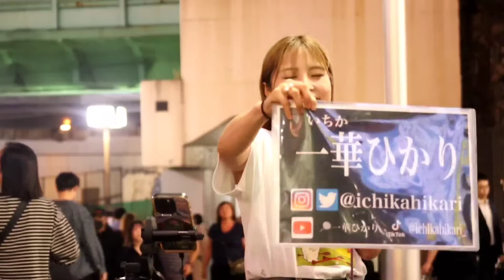【路上ライブ】上手すぎる！！360度取り囲むほどの人集り！！性別も年齢も国籍も関係なし！！全ての人が感動する歌声が最高すぎる！！【一華ひかり】路上ライブ in 新宿 2024.5.24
6/23リリース開始
一華ひかりNew Single

“あなたが好きでした”

各種サブスクにて配信スタート‼️

【 分恋箱 / 一華ひかり MV】

ぜひ少しでも良いなと思っていただけたら【一華ひかり】の応援と拡散をよろしくお願い致します！！

【㊗️Theカラオケバトル優勝！！！  】

2 / 26 (日) テレビ東京『THE カラオケ★バトル』
‹我こそ全国歌うま王›路上シンガーブロックにて一華ひかりが初出場、初優勝しました！！✨

🌏一華ひかり公式グッズ オンラインにて販売中！！👕📷

ぜひグッズをGETしてライブを

🌎一華ひかりファンクラブ入会はこちらから

🌍一華ひかりLIVE TOUR 2024
　　『ORIGIN』pre. TOUR

裏FINAL
3/25 (月)【東京】
新宿SUNFACE
OPEN 18:00 / START 18:30

全国47都道府県
錬磨修行の旅、第2弹

【ORIGIN】

東名阪チケットはこちら⬇

7/7(日)【東京】
GRIT at Shibuya
OPEN 18:30 / START 19:30

9/16(月祝)【大阪】
BRONZE
OPEN 18:30/START 19:30

10/22(火)【愛知】
RAD HALL
OPEN 17:30/START 18:30

《2024年7~12月 Schedule》

7/7(日)【東京】
GRIT at Shibuya
OPEN 18:30 / START 19:30

7/15(月祝)【宮城】
BARTAKE
OPEN 18:00/START 18:30

7/16(火)【福島】
LIVE STAGE PEAK ACTION
OPEN 18:30/START 19:00

7/17(水)【新潟】ROOKIES
OPEN 18:30/START 19:00

7/22(月)【千葉】
ZX WEST CHIBA
OPEN 18:30/START 19:00

7/28(日)【熊本】
Music Bar ドミナント
OPEN 17:30/START 18:00

7/29(月)【鹿児島】
NUMBER ONE
OPEN 17:30/START 18:00

7/30(火)【宮崎】
LAZARUS 3F
OPEN 18:00/STARI 18:30

7/31(水)【大分】
AT HALL
OPEN 18:00/START 18:30

8/5(月)【神奈川】
JAM THE SECOND
OPEN 18:00/START 18:30

8/18(日)【岩手】
BeOneBox
OPEN 18:00/START 18:30

8/19(月)【青森】
THE THEATER
OPEN 18:30/START 19:00

8/20(火)【秋田】
Cross Road
OPEN 18:30/START 19:00

8/21(水)【山形】
MUSIC SHOWA SESSION
OPEN 17:30/START 18:00

8/25(日)【香川】
Sound space RIZIN'
OPEN 17:30/START 18:00

8/26(月) 【愛媛】
Double-u studio
OPEN 17:30/START 18:00

8/27(火)【高知】
ri:ver
OPEN 17:00/START 17:30

8/28(水)【徳島】
CROWBAR
OPEN 18:30/START 19:00

9/9(月)【福井】
HALL BEE
OPEN 18:00/START 18:30

9/10(火)【石川】
LiveHouse Tsudoh Kanazawa
OPEN 18:00/START 18:30

9/11(水)【富山】
LOG SESSION
OPEN 18:00/START 18:30

9/15(日)【兵庫】
KOBE108
OPEN 18:00/START 18:30

9/16(月祝)【大阪】
BRONZE
OPEN 18:30/START 19:30

9/17(火)【京都】
KYOTO TRUST
OPEN 18:30/START 19:00

9/18(水)【滋賀】
BARI-HARI
OPEN 18:00/START 18:30

9/24(火)【長野】
INDIA Live The SKY
OPEN 18:00/START 18:30

9/25(水)【山梨】
Feel Rock CAFE
OPEN 18:00/START 18:30

10/6(日)【長崎】
STUDIO DO!
OPEN 17:30/START 18:00

10/7(月)【佐賀】
Live House RIDE
OPEN 17:30/START 18:00

10/8(火)【福岡】
SQUARE GARDEN
OPEN 18:00/START 18:30

10/21(月)【岐阜】
Yanagase ANTS
OPEN 18:30/START 19:00

10/22(火)【愛知】
RAD HALL
OPEN 17:30/START 18:30

10/23(水)【静岡】
G-SIDE
OPEN18:30/START 19:00

10/28(月)【山口】
Redline
OPEN 17:30/START 18:00

10/29(火)【島根】
松江Miz
OPEN 18:00/START 18:30

10/30(水)【鳥取】
Stayvia
OPEN 18:30/START 19:00

11/4(月祝)【広島】
ALMIGHTY
OPEN 18:00/START 18:30

11/5(火)【岡山】
LiveStage Ark
OPEN 18:30/START 19:00

11/17(日)【茨城】
Paper moon
OPEN 17:30/START 18:00

11/18(月)【栃木】
BIG APPLE
OPEN 18:00/START 18:30

11/19(火)【群馬】
the Groove TAKASAKI
OPEN 18:30/START 19:00

11/20(水)【埼玉】
hisomine
OPEN 18:30/START 19:00

11/25(月)【和歌山】
MOMENTS
OPEN 18:00/START 18:30

11/26(火)【奈良】
BEVERLY HILLS
OPEN 17:30/START 18:00

11/27(水)【三重】
CLUB CHAOS
OPEN 18:30/START 19:00

12/2(月)【北海道】
ZIPPY HALL
OPEN 17:30/START 18:00

12/9(月)【沖縄】
SOUNDS GOOD
OPEN 17:30/START 18:00

【東京・大阪・愛知】
・FC限定（前方席、特典付き）¥10,000+1D
・一般 ¥6,000+1D
【他公演】一般¥5,500+1D（秋田、山形公演は除く、福井公演は1drink chargeなし、埼玉公演はDrink or Food 1order)

祝‼️

✨一華ひかり公式オフィシャルサイト&ファンクラブ開設！！✨

※『ファンクラブ会員特典』多数あり！！

① 一華ひかりに関する最新情報をUP
② ファンクラブ会員【限定】のグッズの購入
③ ライブ等、【先行】チケットの予約
④ ファンクラブ会員限定のBLOGの閲覧
⑥ ラジオ配信
⑦ ファンクラブ会員限定配信ワンマンライブの閲覧

などなどこれ以外にも内容盛り沢山！！
いつでも入会、退会が自由なので１ヶ月お試しの登録でも全然OK!👍

※有料会員でなくても【NEWS】や【GOODS(有料会員限定グッズ以外)の購入】、【出演情報】etc…はご覧いただけますので入会に迷ってる方、まずは無料のフォローだけでも大丈夫✨

ぜひ１度ご覧ください✨

【このチャンネル主】

💜一華ひかりへのファンレターや差し入れはこちら！

『〒150-0052
東京都世田谷区経堂１丁目25-17ルート経堂ビル3A　一華ひかり宛て』

※路上ライブやイベント会場では直接渡すことはできません。